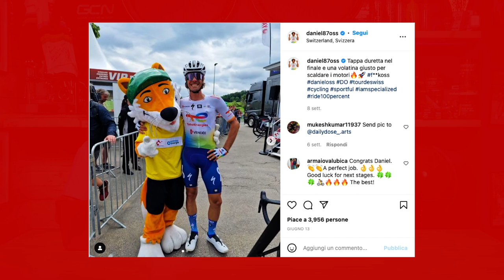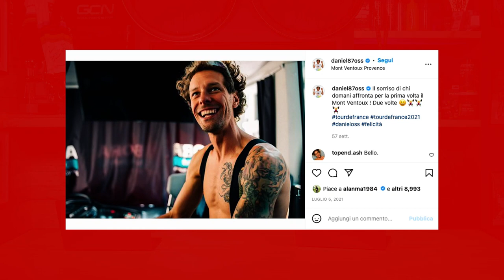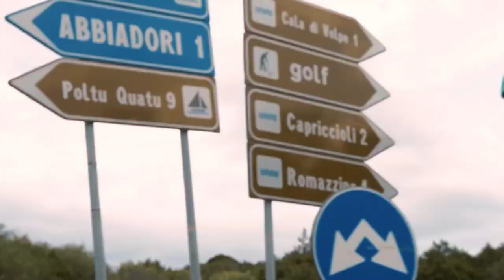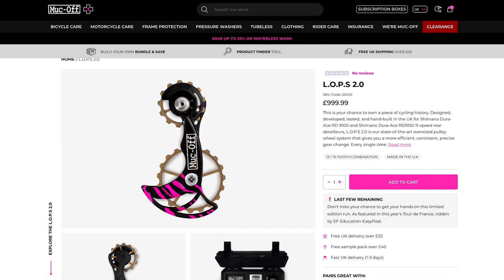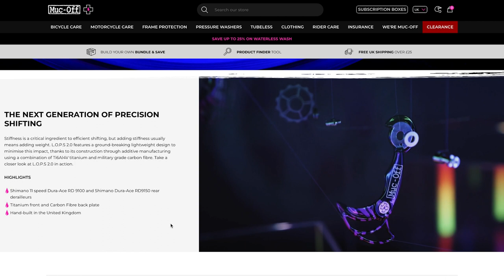Quanto è cambiato il mondo dei Pro negli ultimi anni? | GCN Italia Show 189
Questa settimana è venuto a trovarci Daniel Oss e nello show di questa settimana abbiamo parlato di quanto sia cambiato il mondo dei Pro negli ultimi anni.

0:00 - Intro
0:29 - Lead Story
24:08 - Cycling Inspiration & Parco Bici
27:12 - GCN Italia Tech
31:07 - I Tuoi Commenti
38:42 - Sondaggio della Settimana
40:45 - Caption Challenge

The Thought of You (Instrumental Version) - Snake City.wav
Beats That - Damma Beatz.wav